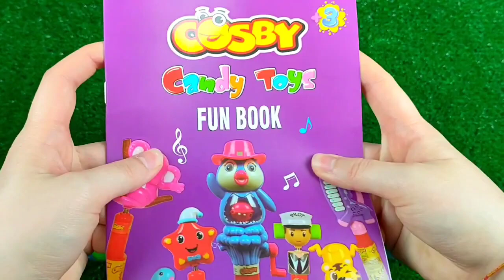A Box Full of Cars, Roll Royce, Lamborghini, Ferrari, Porsche,Candy, Mclaren Bugatti, Mercedes #16